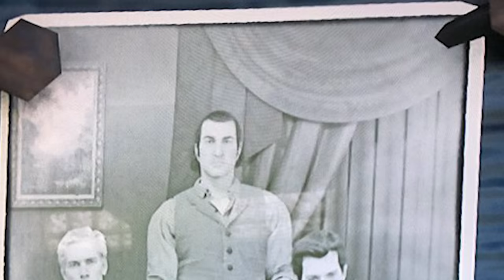RDR2: How Dutch Van Der Linde Betrayed The Gang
*spoilers*  High Honor or Low Honor - We all have to face the betrayal that happens within Dutch Van Der Linde's Gang.  Arthur Morgan, John Marston, and Hosea Mathews have all been Dutch's Friends for years - but today we explore what went wrong in the video game "Red Dead Redemption 2"

If you liked it - please watch it the entire way through as that helps the channel the most.